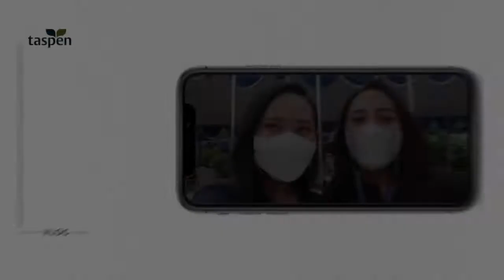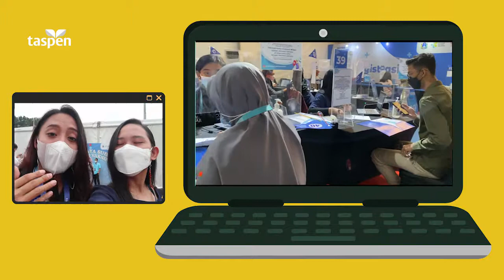Simak Cerita Vaksinasi Covid-19 di Istora Senayan, bareng Insan TASPEN Yuk!!!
Halo Sobat TASPEN!

Pada kesempatan ini, kita ingin mengajak sobat TASPEN untuk melihat gima sih jalannya proses vaksinasi bagi Insan BUMN terutan Insan TASPEN di Senayan, Jakarta beberapa waktu yang lalu.

So, let's check this video Sobat TASPEN!!